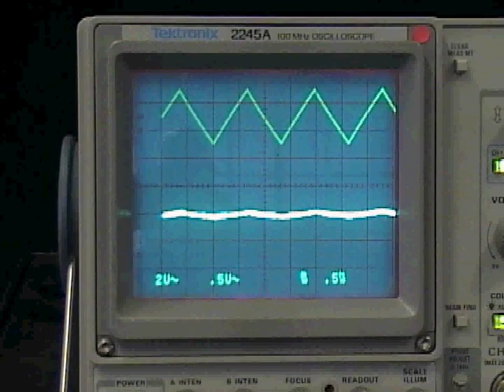MIT Physics Demo -- Microwave Interference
A double-horn microwave emitter faces a microwave receiver.  The receiver is also connected to a speaker, which displays the received signal as audio, and an oscilloscope, which displays the signal visually.  When the receiver is moved perpendicularly to the emitter, constructive and destructive interference can be both seen and heard.

When one of the emitter horns is covered, the interference pattern disappears.